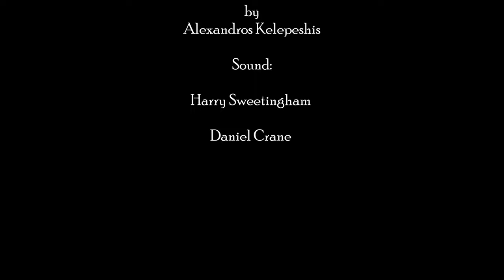A Minute to Escape (2023)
"A Minute to Escape"
A Haptic Audio Visual Exercise for the University of South Wales

by Alexandros Kelepeshis

Starting:
Nasia Kelepeshi
James Evans
Jean Alper

Sound by
Harry Sweetingham
Daniel Crane